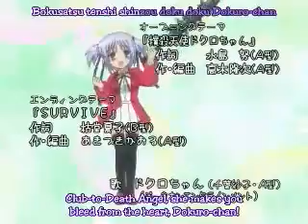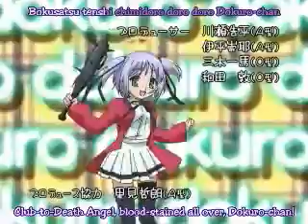Opening of Bokusatsu Tenshi Dokuro-chan!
Club-to-Death Angel Dokuro-chan